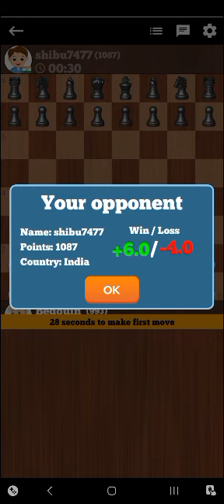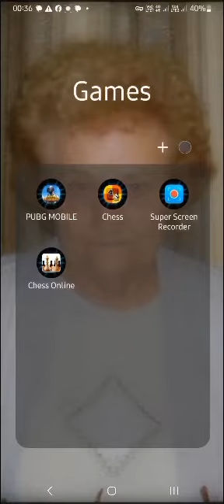"You Crazy Old White Man!" What? Julia! I'm not worth 20€ To You, I must die in the cold dark street